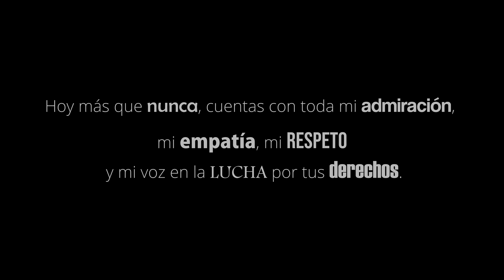Rodrigo Massa - Una Mujer Diferente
Participación especial: @soyemma y @rodrigorodartemx

Una producción de Korvo Films

Dirección: David Martos

Dirección de fotografía y cámara / color grading: Jonatan Martos

Producción musical: Güido Laris

Edición: David Martos

Arte: Noe Díaz Quintero

Asistente de producción: Itzel Charines

Asistente de cámara: Iván Arnolfo

Stylist: Clemente Parker

Traje diseñado por Necio Brand

Maquillaje y peinado: Rodrigo Rodarte

Backstage: Juan Cruz

* Videoclip filmado antes de la pandemia del COVID-19 *

LETRA:

Ella se pinta las pestañas
Ella se aprieta el corset
Ella y su pelo de gitana
Ella prepara su café
Ella se pone sus tacones
Ella perfuma hasta los pies
Ella se sabe mil canciones
Ella se ve tal como es
Ella lucha, ella alcanza, ella nunca se cansa, ella busca su lugar
Ella baila, ella canta, ella cambia la llanta, ella sabe dibujar
En mundo de hombres que sin compasión la quieren limitar
Ella muestra que es fuerte,
Ella cambia su suerte, ella nunca va a parar
Ella es fuego y es pasión
Ella es puro corazón
Es un huracán que enreda tu mente
Ella arde como el sol
Ella causa tentación
Ella es una mujer diferente
Ella...
Es una mujer diferente
Ella camina por las calles
Ella sí llama la atención
Ella sonríe aunque señales
Ella no escucha tu opinión
Ella pinta su raya, ella deja su marca, ella causa sensación
Ella sabe de álgebra, de quiropráctica y de religión
En un mundo de hombres que luchan y esconden su verdadero yo
Ella sí da la cara, ella no se compara, ella muestra su valor
Ella causa tentación
Ella...
Ella...
Ella causa tentación
Ella...
Ella...
Ella...